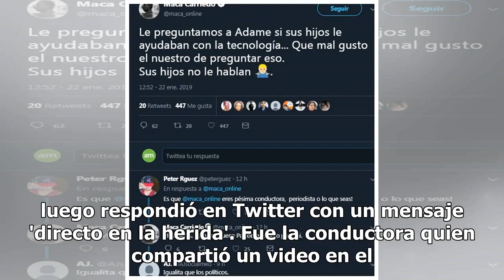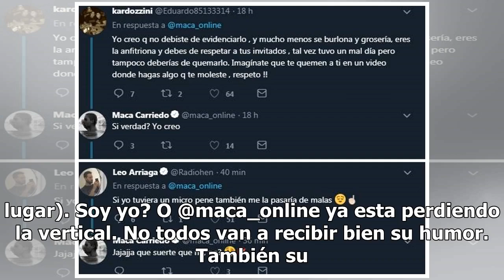Alfredo Adame 'enloquece' en programa contra Alan Tacher y Maca Carriedo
En plena grabación del programa de Unicable D-Generaciones, Alfredo Adame explotó contra los conductores Alan Tacher y Maca Carriedo, quien luego respondió en Twitter con un mensaje 'directo en la herida'. Fue la conductora quien compartió un video en el que se ve a Adame saliendo del foro y gritand...